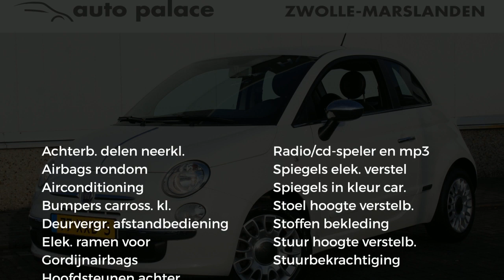Fiat 500 85PK Twinair TURBO POP |AIRCO